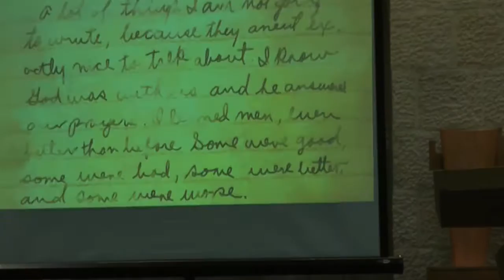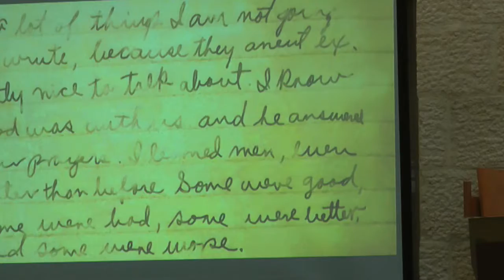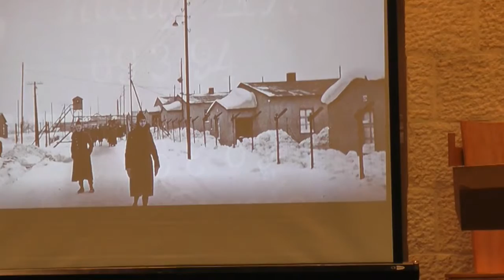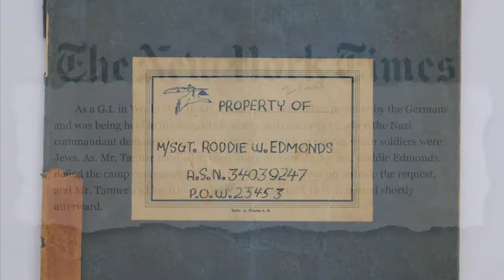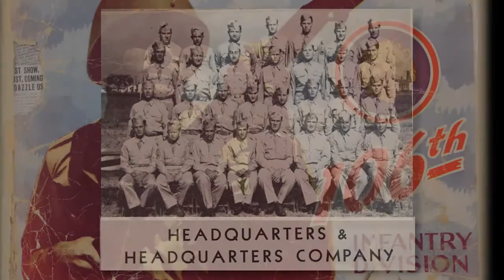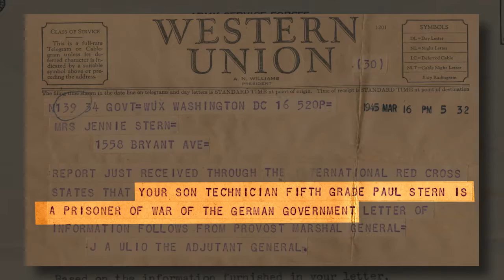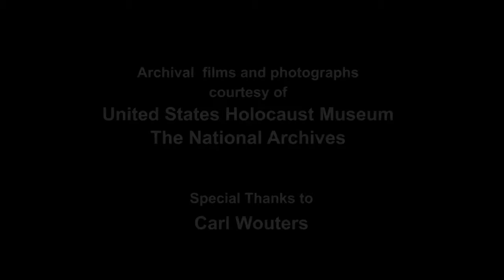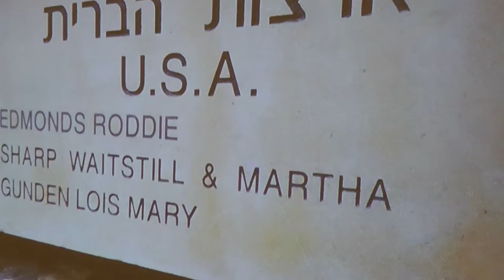"We are all Jews" - 2017 Sacks-Wilner Holocaust Education Program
In January 1945 Master Sergeant Roddie Edmonds faced a dilemma — turn over the American-Jewish soldiers under his command in the German prisoner of war camp where they were interned or risk being shot by the prison’s commander. Sergeant Edmonds’ choice was to have all of his men, Jewish or not, report before the commander where he declared “We are all Jews. If you shoot me, you will have to shoot all of us.” Edmonds’ actions were recognized by Yad Vashem with its Righteous Among the Nations award. His son, Pastor Chris Edmonds, shares the story of his father’s bravery and heroism at.

The annual Sacks-Wilner Holocaust Education Program was presented by Adath Israel Congregation in Lawrencevill, NJ with generous support from Jewish Family & Children’s Service of Greater Mercer County.